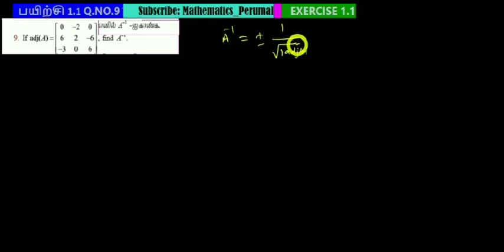TN 12 MATHS/ EXERCISE1.1/Q.NO:9 /UNIT:1. APPLICATIONS OF MATRICES AND DETERMINANTS TM&EM SOLUTIO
1.1  Introduction

1.2  Inverse of a Non-Singular Square Matrix

1.3  Elementary Transformations of a Matrix

1.4  Applications of Matrices: Solving System of Linear Equations

1.5  Applications of Matrices: Consistency of system of linear equations by rank method